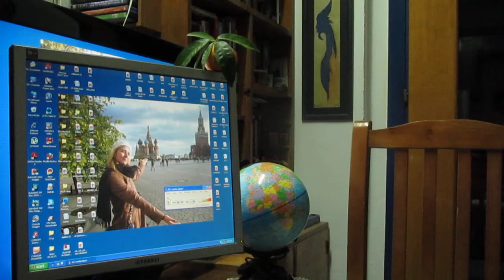Julian Bala - Mind Over the Tree 2013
A great inspiration an artist can get is the forest and an old building made of stones in old traditional way. The first video was taken in Moscopole nine days ago, and it served me as the musical base. The song has a simple theme as a lullaby that repeated four times, but it needs strong feelings while you're playing the melody.